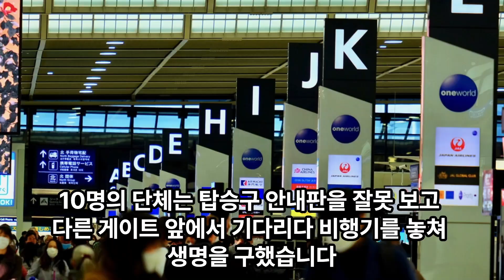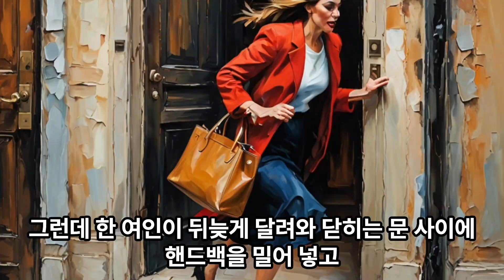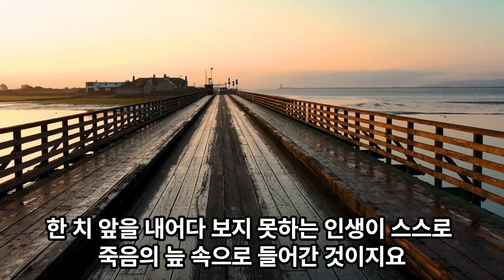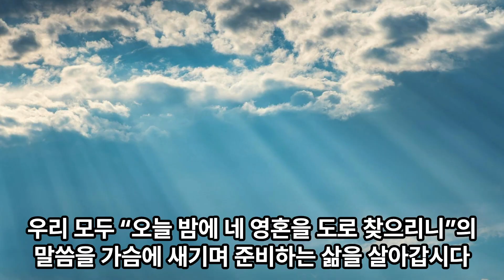김인수 교수의 매일영상메시지 / 2024년 8월 29일 / 하나님의 뜻과 운명